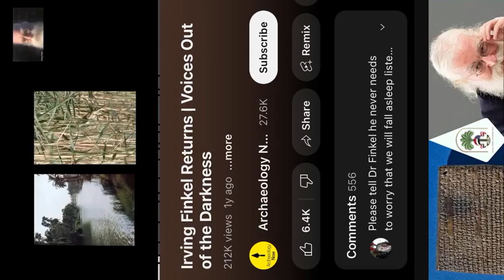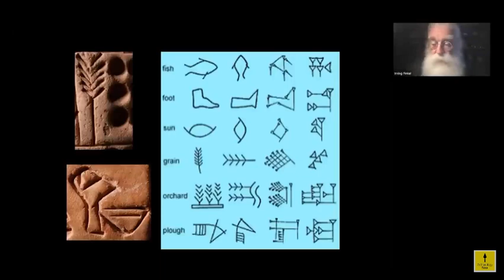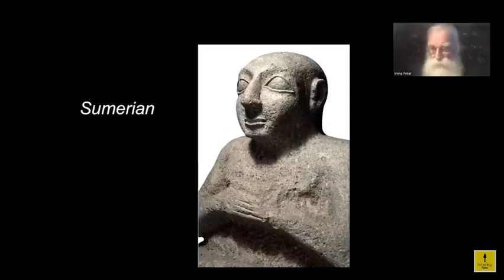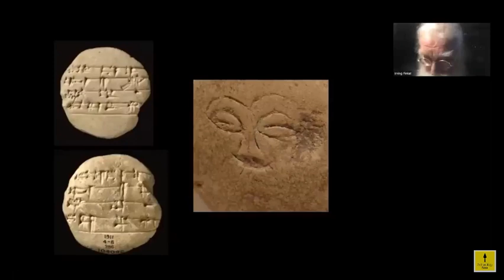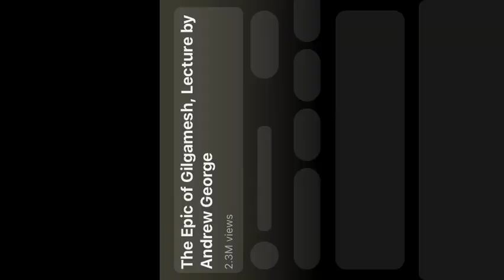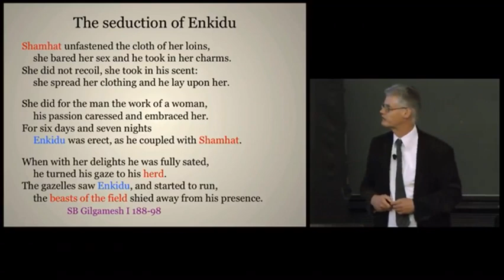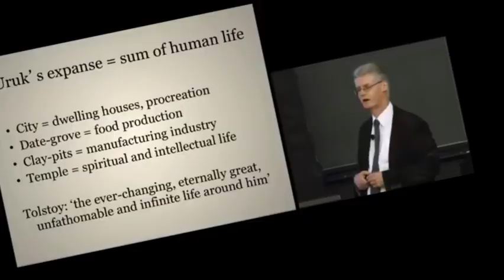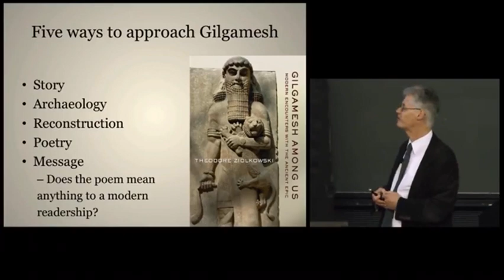Cuneiform Crash Course Gilgamesh Language